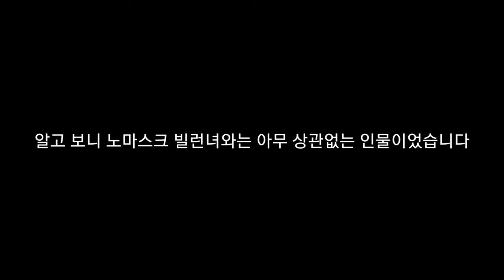(3호선 빌런녀) 3호선 인생은 oo을 외친 그녀의 정체는?